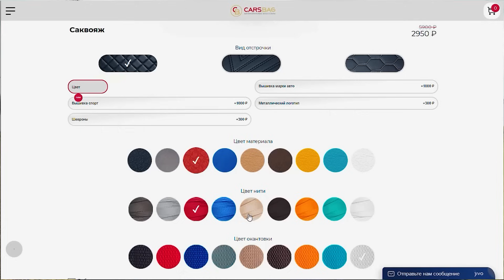Сельская ВАЗ 2107 4х4 унизила VW TOUAREG, TOYOTA PRADO и Гелик на БЕЗДОРОЖЬЕ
Ваз 2107 на полном приводе по бездорожью против иномарок: VW Туарег , Тойота Лэнд Крузер Прадо, Митсубиши Паджеро а так же Нива и Нива Шевроле